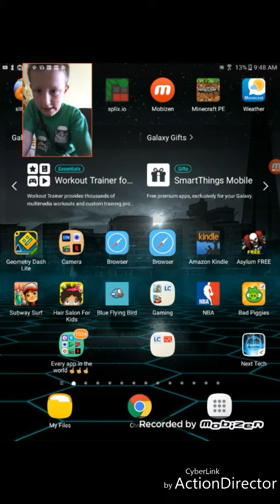Subway surfers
subwaysurfers yeah